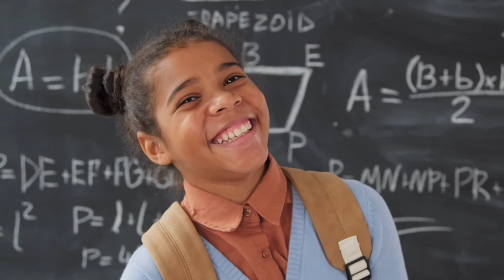Metahan Video Exspresi || Footage Expression HD No Copyright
Metahan Video Exspresi || Footage Expresion HD No Copyright

〄INDONESIAN〄 🇮🇩

Saat Anda menggunakan trek ini, kami hanya meminta Anda memasukkan ini ke dalam deskripsi Anda:

〄ENGLISH〄 🇬🇧